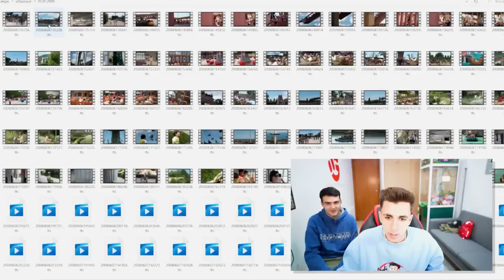DESCUBRO QUE MI HERMANA ES ADOPTADA…*la verdad*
Tengo una ligera sospecha de que mi hermana puede ser que sea adoptada y realmente no es mi hermana. Tengo que averiguar que está pasando.